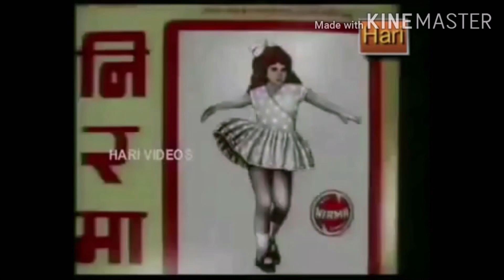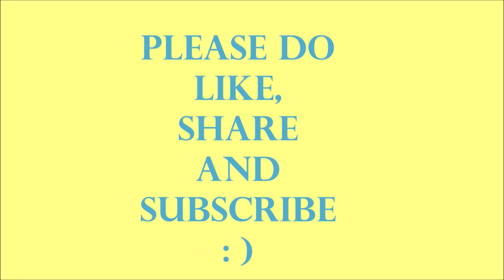CHARCHEY | EPISODE 1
A small interview video between two wado gurkars, ladru and pedru.